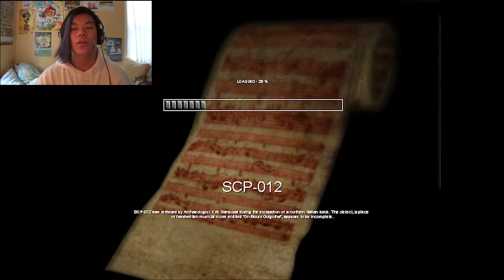SCP CONTAINMENT BREACH -100th VIDEO SPECIAL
For good god guys... you better love this video cause my hair almost fell out while recording this... :3

Spread the word about us! We'll appreciate it!

RECORDING SOFTWARE:
-Fraps

MUSIC SOFTWARE:
-Music Creator 6 Touch

EDITING PROGRAM:
-Windows live movie maker:

(We don't take any credit from the games we play)

WATCH IN HD FOR SORTAPRO GRAPHICS